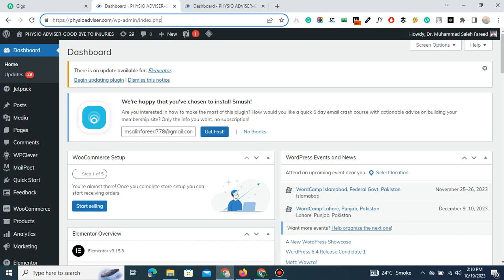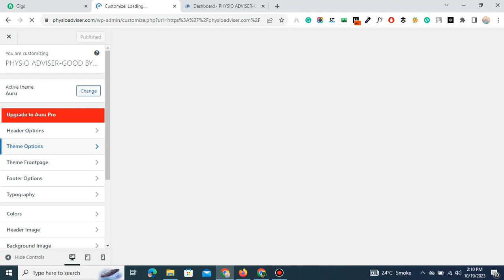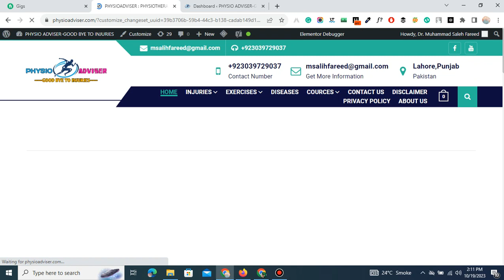SEO Complete Course: How to change or remove FavIcon, Lacture no 12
How to change or remove FavIcon
Changing or Removing Favicon:

The favicon, also known as the site icon or shortcut icon, is a small image that appears in the browser tab when a user visits your website. To change or remove a favicon, you can follow these steps:

Changing the Favicon:

Create a new image that you want to use as your favicon. It should be a square image, ideally 16x16 pixels or 32x32 pixels for compatibility across different browsers.
Save the image in a format like .ico, .png, or .svg.
Upload the new favicon image to your website's root directory using FTP or a file manager provided by your hosting service.
Add the following code inside the head section of your website's HTML code,

Login to Your WordPress Dashboard: Log in to your WordPress admin dashboard using your username and password.

Go to the Customizer: In the WordPress dashboard, click on "Appearance" in the left sidebar. Then, click on "Customize."

Find the Site Identity Section: In the Customizer, look for the "Site Identity" section. This is where you can change the site icon, which is the favicon.

Change the Favicon: In the "Site Identity" section, you'll see an option to change the Site Icon (Favicon). Click on "Change Image" or a similar button. You can then upload your new favicon image.

Crop and Save: WordPress will allow you to crop the image if necessary. Once you've cropped it (if needed), click the "Publish" button to save your changes.

View Your Site: Visit your website in a new browser tab, and you should see the new favicon.

If you want to remove the favicon completely:

Follow steps 1 to 3 as mentioned above to access the "Site Identity" section in the Customizer.

To remove the favicon, look for an option to "Remove" or "Delete" the site icon image.

Click on that option, and then click the "Publish" button to save your changes.

Visit your website in a new browser tab, and the favicon will be removed.

To Change the Favicon in cPanel:

Log in to cPanel: Access your cPanel account by entering the provided URL, username, and password.

Locate the File Manager: Once you're in cPanel, find the "File Manager" option. This is typically located in the "Files" or "Advanced" section of your cPanel dashboard.

Navigate to Your Website's Root Directory: In the File Manager, you'll need to navigate to the root directory of your website. This is often found under the "public_html" folder.

Upload Your New Favicon: In the root directory, locate your existing favicon file, usually named "favicon.ico." You can replace it with your new favicon by uploading it. Right-click and select "Upload."

Confirm Overwrite: If there's already a favicon file with the same name, you'll be asked if you want to overwrite it. Confirm the overwrite to replace the old favicon with your new one.

To Remove the Favicon in cPanel:

If you want to remove the favicon:

Follow steps 1 to 3 to access the File Manager and navigate to your website's root directory.

Find the existing "favicon.ico" file in the root directory.

Right-click on the file and choose the "Delete" option to remove it.

Check your website in a new browser tab, and the favicon will be gone.